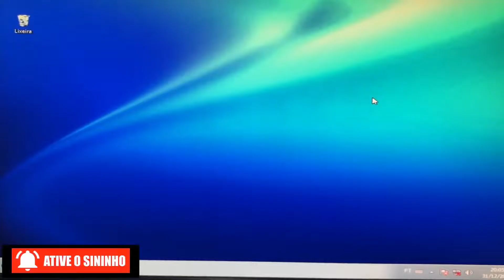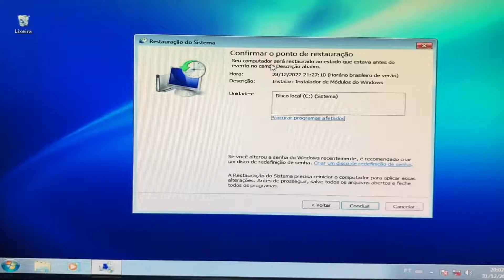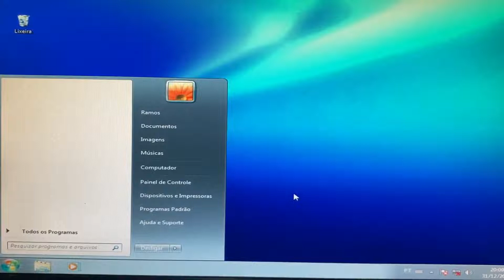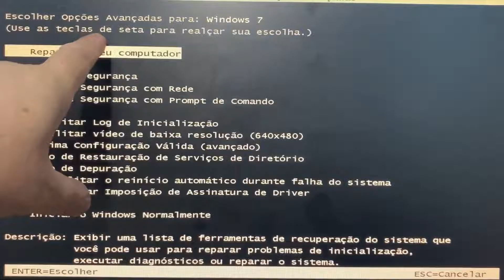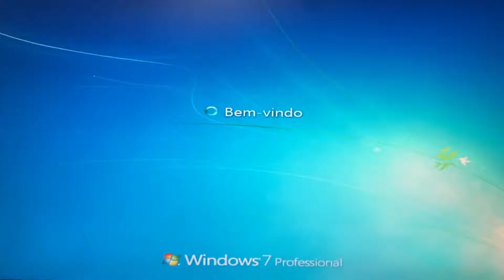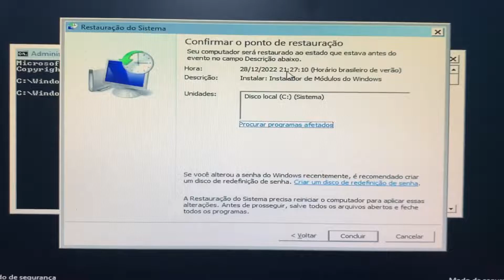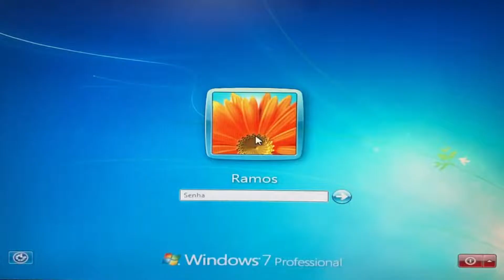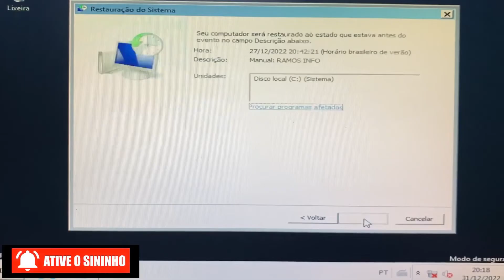2 Formas de Restaurar o PC Windows 7 as suas Configurações de Fábrica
2 Formas de Restaurar o PC Windows 7 as suas Configurações de Fábrica

Nesse vídeo eu ensino como [RESTAURAR O PC] 2 Formas Restaurar o PC Windows 7 as suas Configurações de Fábrica

Como restaurar o pc Windows 7,
Como voltar o PC para as configurações de fábrica,
Não consigo restaurar Windows 7,
Como forçar o Windows 7 a restaurar,
Erro ao restaurar o pc,
Quando restaurar o Windows 7 perde tudo,
Restauração do sistema,
Como formatar o PC e começar do zero,
Modo de segurança Windows 7,
Como restaurar o sistema operacional,
Criar um ponto de restauração Windows 7,
Quanto tempo demora para restaurar o PC w7,
Modo seguro Windows 7,
Quais os benefícios de restaurar o PC,
Tela preta Windows 7,
O que acontece se você restaurar o PC,
Loop infinito Windows 7,
Como formatar o PC manualmente,
Não carrega Windows 7,
Qual a maneira correta de formatar o PC,
Tudo travado Windows 7,
Como formatar o PC e limpar tudo,
Não há espaço suficiente no Windows 7,
O que é restaurar o pc,